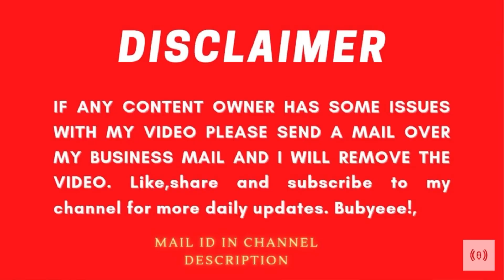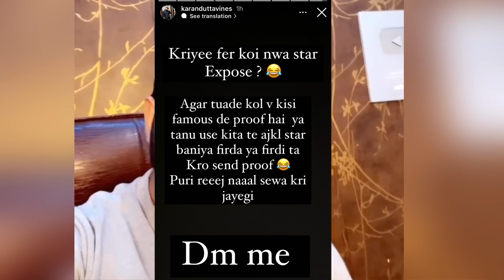😍Gugu ਤੇ Balkaran ਗਏ Muskan ਘਰ😍|😱Producerdxx😱|Karandutta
😍Gugu ਤੇ Balkaran ਗਏ Muskan ਘਰ😍|😱Producerdxx EP 100 Tharki Baba😱|Karandutta ਨੇ ਬਨਾਈ ਰੇਲ😱
PUNJAB DE ਖੱਸੀ ਕਲਾਕਾਰ| YOUTUBE SHORTS KING KARANDUTTA VINES